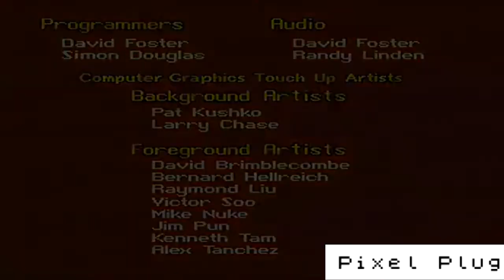CLASSIC GAME COMPARISON - DRAGON'S LAIR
Which version is the best?
Which version is the worst!

Arcade - 0:05
Coleco Adam - 0:47
Amstrad - 1:25
ZX Spectrum - 1:54
Commodore 64 - 2:47
Commodore Amiga - 3:31
Atari ST - 4:51
MS DOS - 5:48